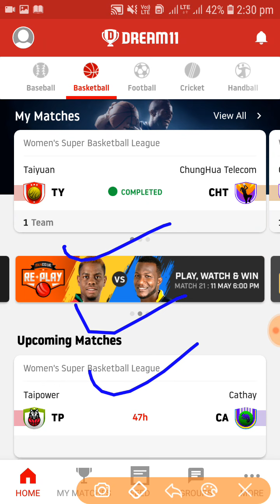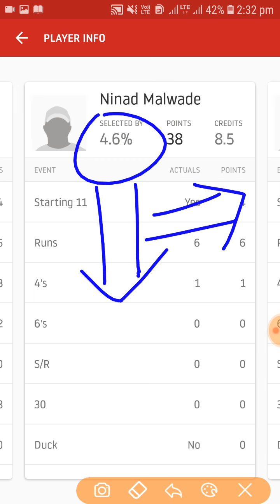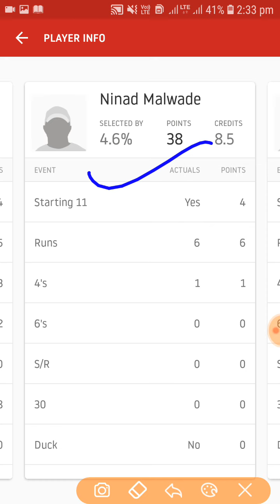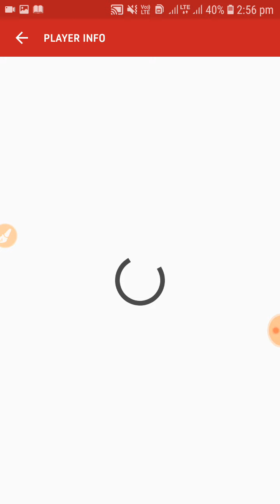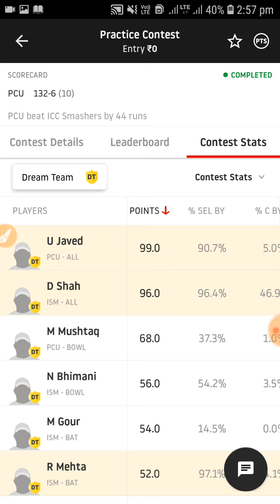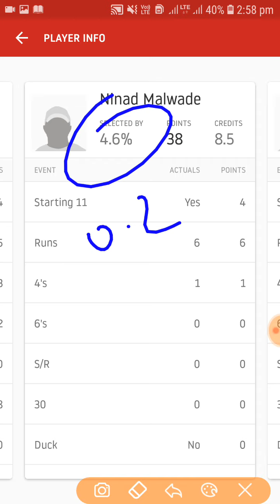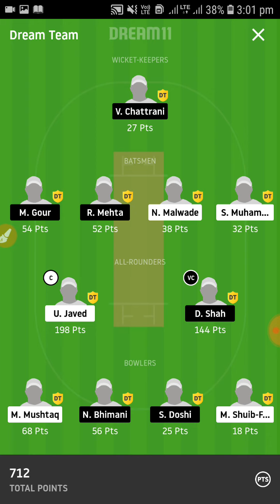हम क्यों कभी dream11 में 1st rank नहीं ला पाते? जानिये पूरा सच!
My Dream11 Team👍
Best Analysis & Dream11 Team

I always try to give you my best.